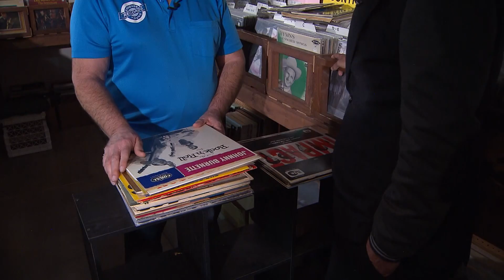Grand Prairie Record Collector Proud Owner Of 'World’s Rarest Album'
The Grammy Awards this weekend will honor the best in the world of music. But in the world of music collectors, one of the best is found in Grand Prairie.